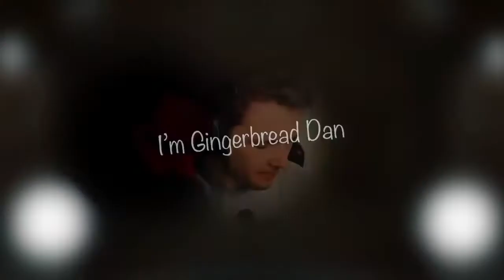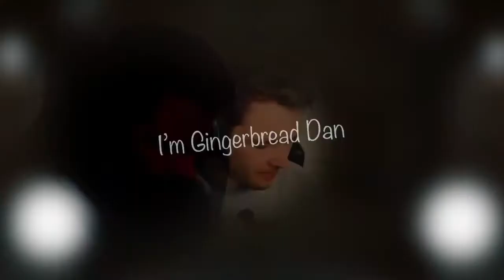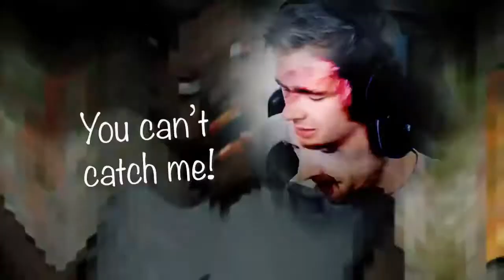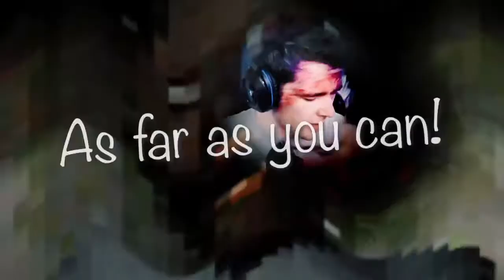I'M GINGERBREAD DAN / 1 Hour | Made By Endigo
Please enjoy the 1 hour version of I'm Gingerbread Dan remix. Please note that I did not made this remix, it is made by Endigo and this is just a 1 hour version of his remix.